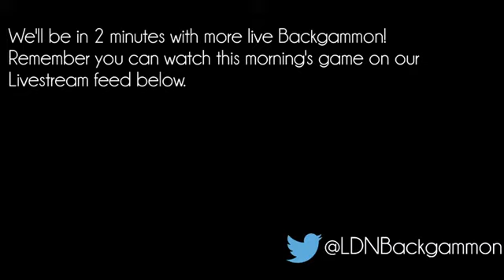London Open 2014 Footage